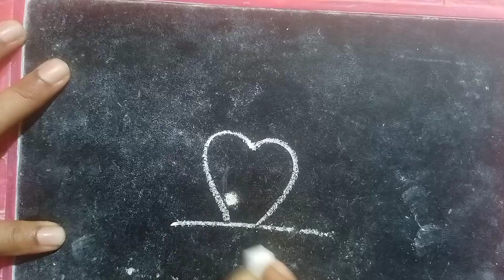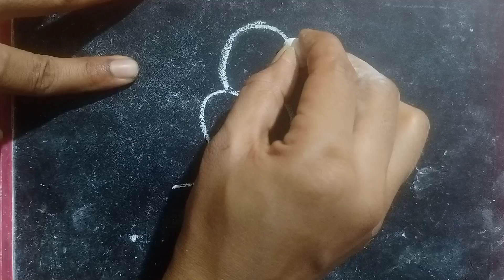तोता कैसे बनाएं |Hathi kaise Banaye Bana Hathi बनाना सिखाएं हाथी का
Hathi banana sikhayen
Hathi kaise banate hain
Tota kaise banate hain
Tota banana sikhayen
Tota ka Chitra
Hathi ka Chitra
Batakh banana sikhayen